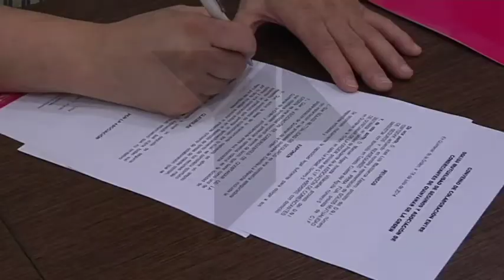La Asociación de Comerciantes de Quintanar y Soliss firman un acuerdo de colaboración